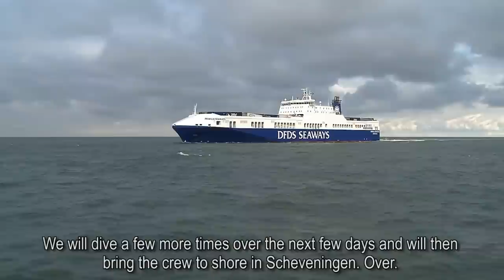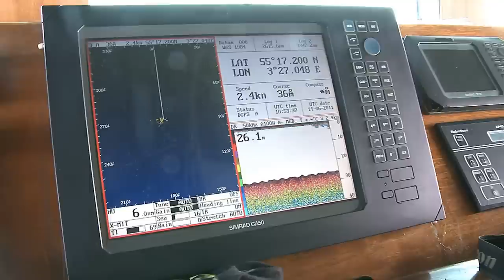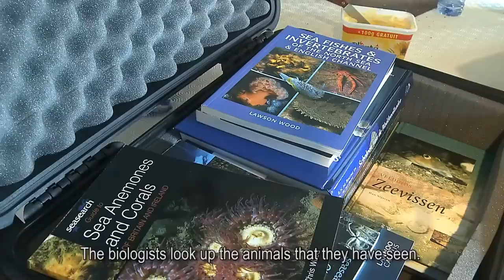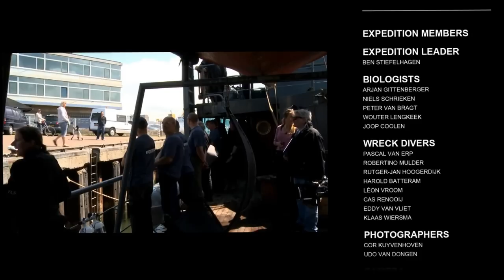Dogger Bank Expedition; discovery of a new wilderness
Dogger Bank Expedition; discovery of a new wilderness Bescherm een wrak (Protect a wreck) is a Dutch initiative to protect shipwrecks in the North Sea.
International platform about ghostfishing Documentary made by Dutch underwater filmmaker Klaudie Bartelink